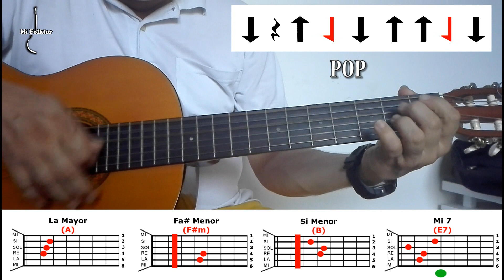🎸LA Circulo Armónico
Hola a todos un saludo cordial a los seguidores de nuestro canal mi folklor.
Ahora traemos otro tutorial sobre como tocar el circulo armónico en LA mayor.
Es importante que sigan adelante en este aprendizaje de los círculos armónicos ya que si los aprendemos todos estaremos aprendiendo todos los acordes básicos para tocar la guitarra.
con esto tendremos un buen bagaje acerca de como interpretar cualquier obra musical.
Recibimos todos sus comentarios y sugerencias.
Seguimos promoviendo tu talento.

Su instructor,
Gustavo Silva Rojas.